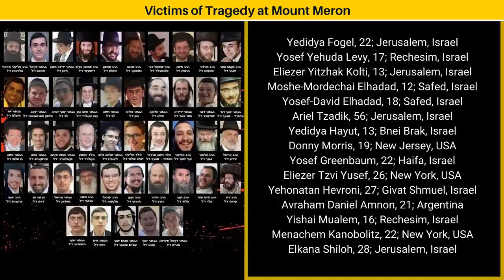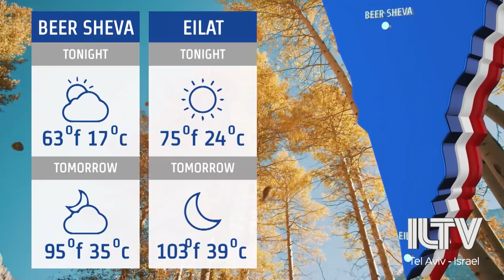Your News from Israel - May. 03, 2021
Two terror attacks hit Israel Sunday, as citizens still reeling from the tragedy at Mount Meron over the weekend.
Memorials for Mount Meron end – investigations beginning.
And finally, Prime Minister Netanyahu’s mandate to form a coalition ending tonight.